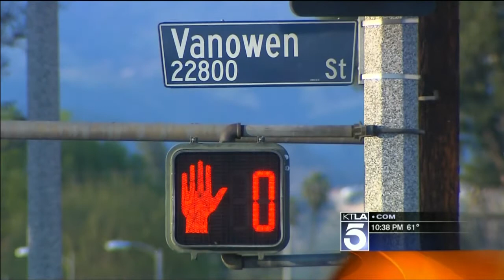Tomorrow is Not a Promise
A 16 year old girls is hit by a truck at 40MPH. Now her family is launching an anti J-Walking campaign. KTLA's Dave Malkoff ] reports.